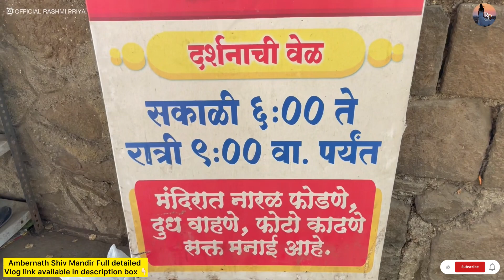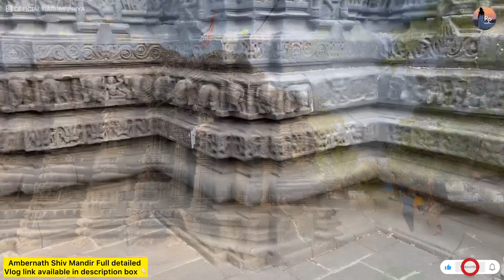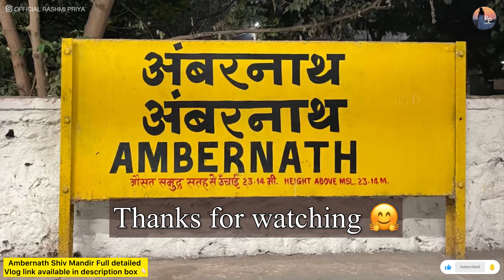Ambernath Shiv Mandir | अंबरनाथ शिव मंदिर | Raw Footage | 1000 Years old Shiv Temple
Hello friends
I m Rashmi Priya I am an actor nd love to travel in my free time. so in this channel I m sharing my acting skills and amazing experience of different beautiful places. so keep watching nd keep Supporting.

The Shiv Mandir of Ambarnath is a historic 11th-century Hindu temple, still worshipped , at Ambarnath near Mumbai, in Maharashtra, India. It is also known as the Ambreshwar Shiva Temple, and known locally as Puratana Shivalaya. It is situated on the bank of [vrindawan] (Waldhuni) river, 2 km away from Ambarnath railway station (East). The temple was built in 1060 AD beautifully carved in stone. It was probably built by Shilahara king Chhittaraja, it may also have been rebuilt by his son Mummuni.

Shiv temple in Ambernath is styled in Hemadpanti architecture, even after 1000 years the temple pillars and designs are intact, strong, and clearly visible. Every pillar has a story and is beautifully carved in stone.

Ambernath Shiv Mandir | अंबरनाथ शिव मंदिर | 1000 Years old Ambreshwar Shiv Temple

Temple Timings - 6:00 AM to 9:00 PM

Central line
Dadar, Byculla, Thane, Kurla, Ghatkopar,
 Dombivali, Badlapur, Kalyan, Karjat